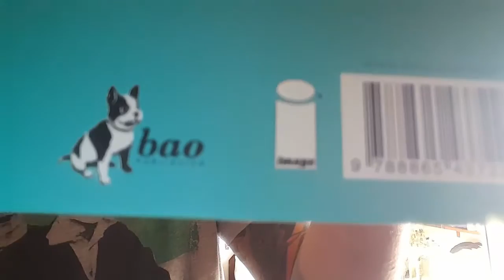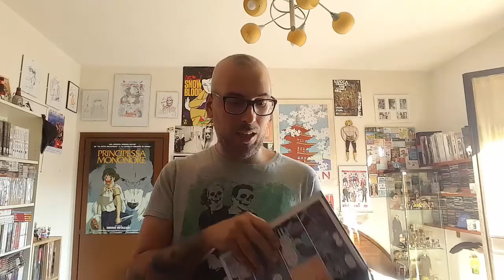I CATALOGHI BAO PUBLISHING, EDIZIONI BD, GOEN ED EDITORIALE COSMO AL 25% DI SCONTO!!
▂ ▃ ▄ ▅ ▆ ▇ █ LEGGIMI!!! █ ▇ ▆ ▅ ▄ ▃ ▂
A fianco il link per i volumi scontati del 25% fino al 25 settembre,

valido per tutto il catalogo BAO ed Edizioni BD:

Paper girls volume 1
SIP Kids
La principessa spaventapasseri
La stupefacente, incredibile, fantastica vita di Stan Lee

Signal to noise